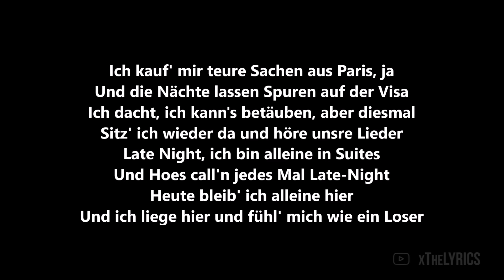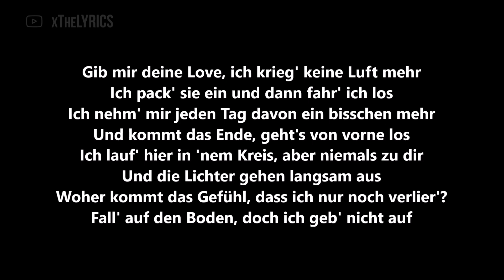LUIS - LUFT [Lyrics]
prod. by @leax808